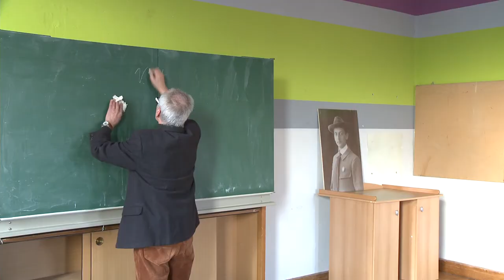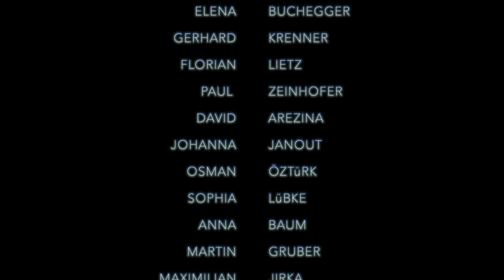... aber einen Versuch ist es wert!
Elena Buchegger
Florian Lietz
Paul Zeinhofer
David Arezina
Johanna Janout
Osman Öztürk
Sophia Lübke
Anna Baum
Martin Gruber
Maximilian Jirka
Jan Haberl

Ein besonderer Dank gilt der Gemeinde Pregarten, die uns die Möglichkeit geboten hat, die Aufnahmen in der NMS Pregarten und der PTS Lehranstalt Pregarten zu drehen.

Regie und Produzent: Kevin Gusztaf